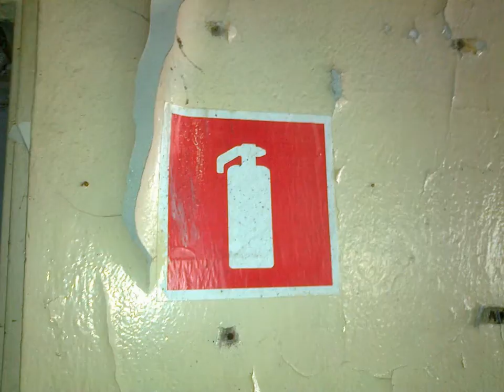Zajazd Nadarzyn.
Ruiny zajazdu w Nadarzynie. Stan na listopad 2011. Zajazd przy trasie wylotowej z Warszawy sławny w latach 70tych. Kręcono w nim jeden z odcinków 07 zgłoś się.